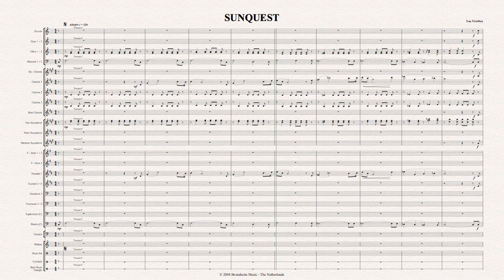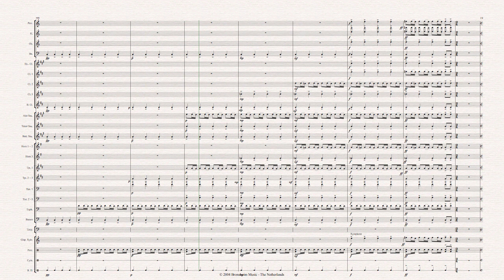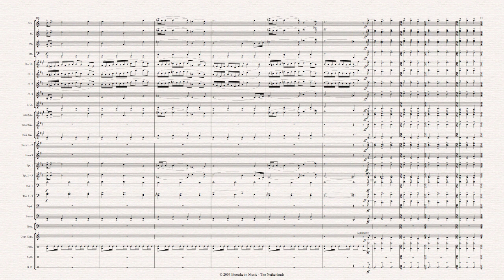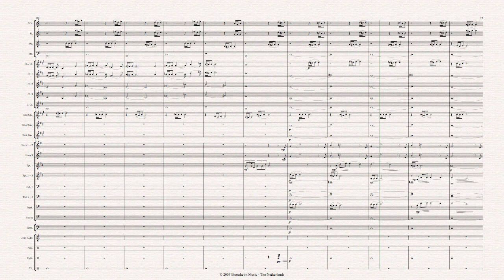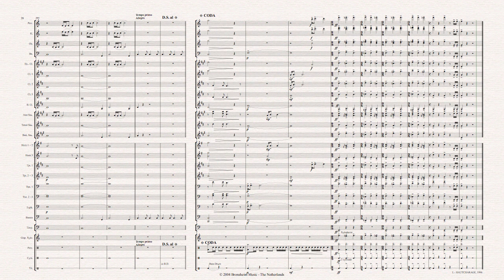Sunquest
Das Werk « SUNQUEST » für Blasorchester wurde 1996 nach einem Aufenthalt in der Provence komponiert. Es spiegelt die Vielfalt an Lichtreflexen, die satten Farben und die strahlende Helligkeit dieser Region wider. Der Komponist war tief beeindruckt von diesen Empfindungen und begann die Komposition kurz nach der Ankunft ins kühle Luxemburg.
Das Werk besteht aus einem einzigen Satz, der aber einige Untertitel beinhaltet : « Sunquest », « Sunbeams » und « Hymn to he Sun ».
Das Werk wurde im Oktober 2003 nochmals überarbeitet.

« Sunquest » a été composée pour orchestre d’harmonie en 1996 suite à un voyage en Provence. L’œuvre est un reflet des couleurs et de la luminosité de cette région. Le compositeur était très impressionné par toutes ces sensations et commença la composition peu après son retour au Luxembourg, région bien plus fraîche. L’œuvre est composée d’un seul mouvement qui comporte quelques sous-titres : « Sunquest », « Sunbeams » et « Hymn to the Sun ». L’œuvre a été revue et remaniée en 2003.